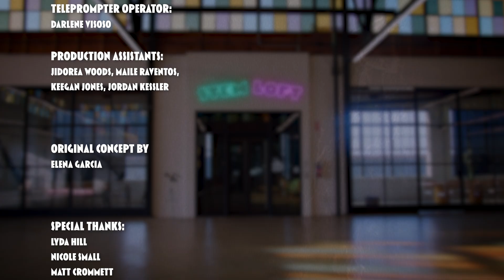Mystery of Death Valley's Moving Rocks Solved? | Miranda Cosgrove's STEM Loft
These "sailing stones" of Death Valley appear to move all on their own ... could it be hurricane-force winds? Electromagnetic fields? Aliens? Cousins Richard and James Norris may have cracked the code, with science! 🪨 Welcome to the STEMLoft. Each week, Mission Unstoppable host MirandaCosgrove will share some of her favorite STEM facts and STEM-tastic stories with you.